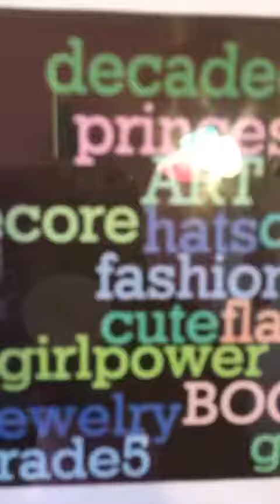Musical room tour! ||Singstar Beet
My bed isn't finished because it's canopy bed! Just a heads up!